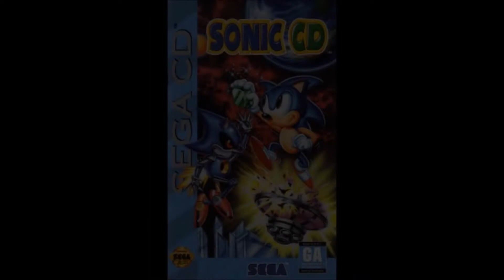Sonic the Hedgehog Timeline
My take on Sonic the Hedgehog timeline not including spin offs or games that are not relevant only the major Sonic games are important and Classic Sonic and Modern Sonic have there own both separate timelines.

Hope you all enjoy eventually I'm going to do a fresh Crash Bandicoot timeline.